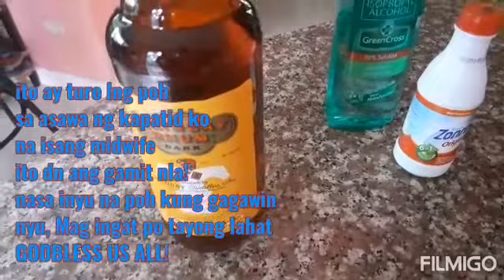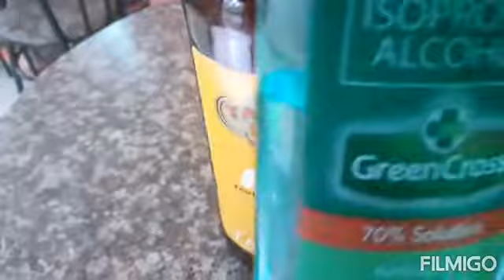Dagdag Kita sa Sari Sari Store Mineral water/Mabenta Araw Araw sa Tindahan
Ang vedeo na ito share ko lng magkano ang profit sa mineral water at Paano gumawa ng Hand Sanitizer, ito ay base lng po sa akng nalalaman.. Sana may matutunan kayo!
Ingat po tayo lagi at Godbless Everyone!